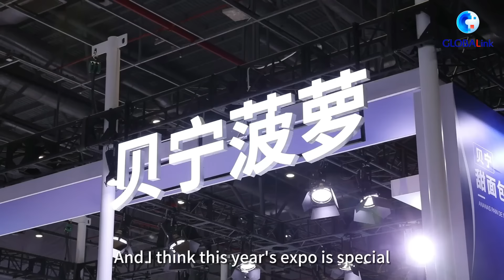GLOBALink | Beninese pineapples debut at CIIE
"Sugar bread" may sound like a tasty pastry, but it's actually the name of a unique pineapple variety grown in Allada, Benin. This sweet tropical delight has now made its debut at the 6th China International Import Expo (CIIE). Follow us to find out why it's called "Sugar bread"